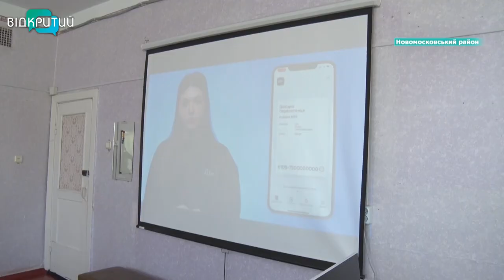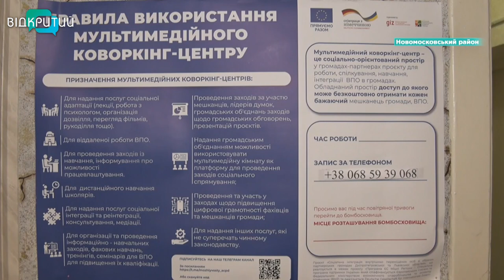В Перещепиному працює коворкінг-центр для переселенців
Англійська, хендмейд та курси цифрової грамотності. В Перещепиному працює коворкінг-центр для переселенців. Закупили комп'ютери, принтер, проектор. Облаштували кілька місць для роботи та загальну зону для колективних зустрічей. У коворкінгу можна звернутися до фахівців за допомогою з будь-якого питання. Записатися на курси чи тренінги.  Або просто відпочити й відволіктись. До Перещепинського коворкінг-центру завітала й наша Ніколь Савченко. _______________________________________________